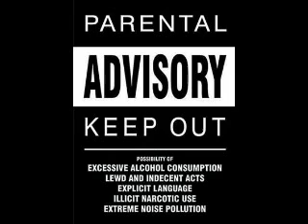mic rich freestyle diss